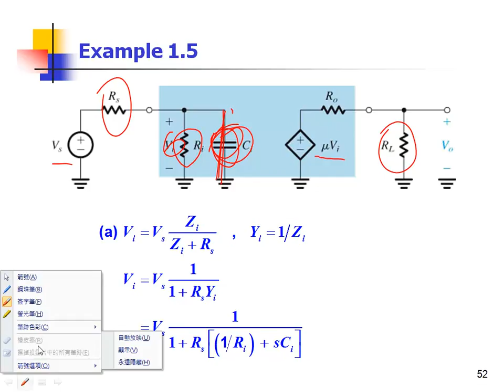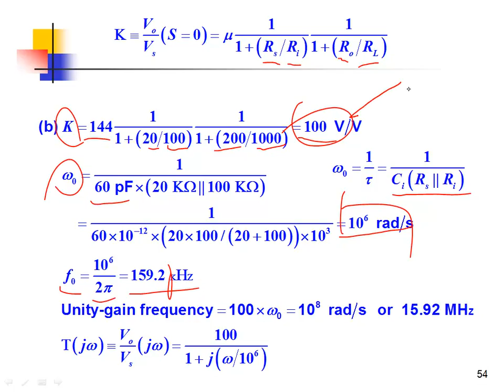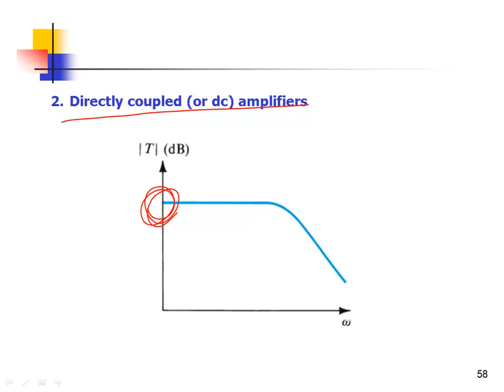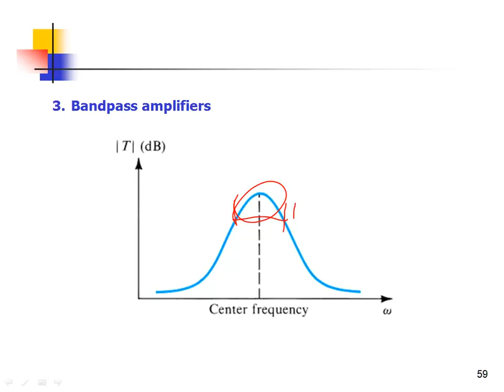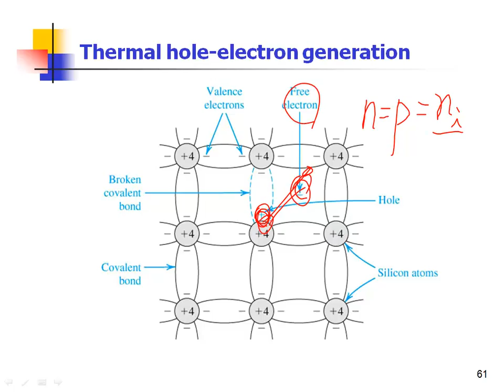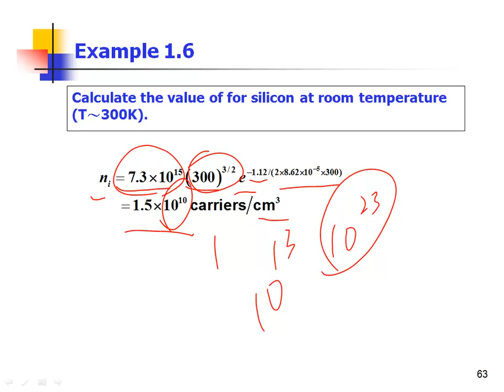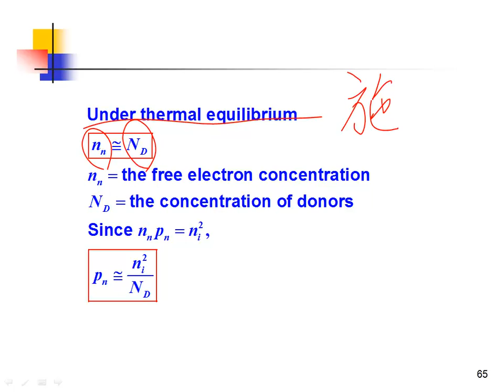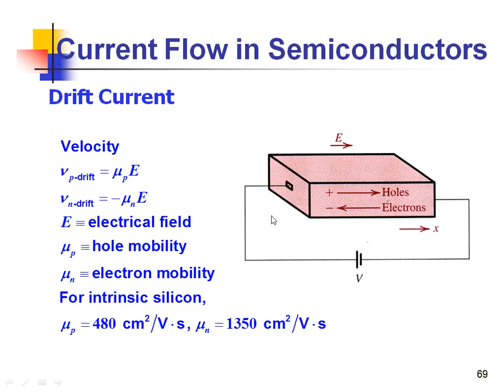補救2Chapter 1 Electronics and Semiconductors20141203 2